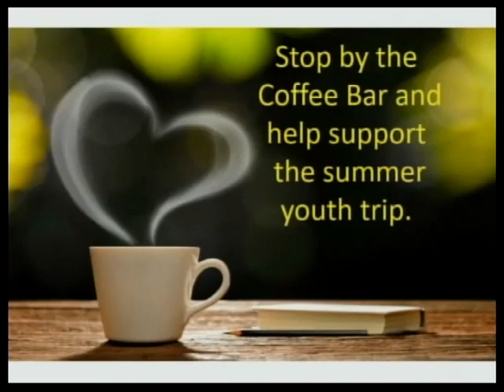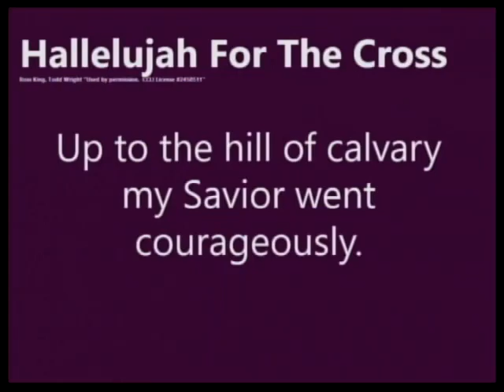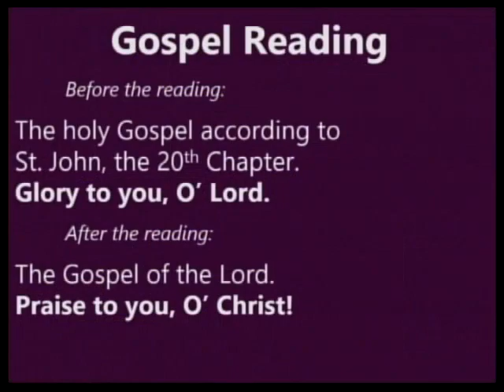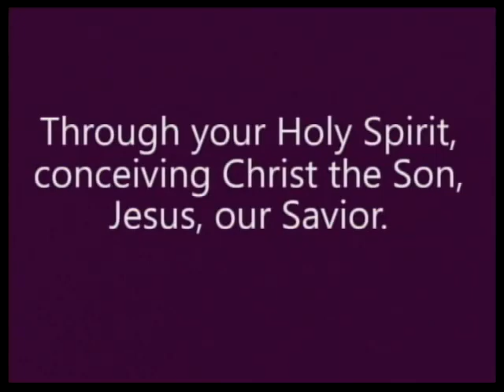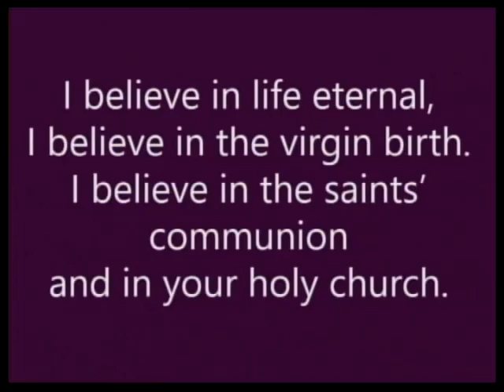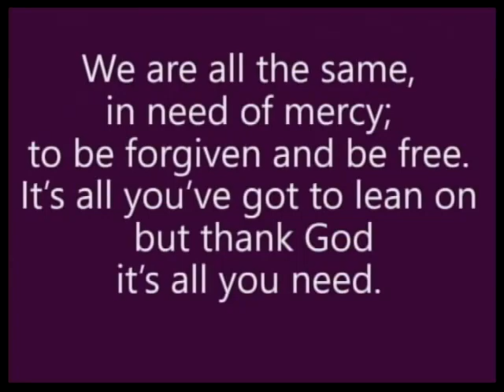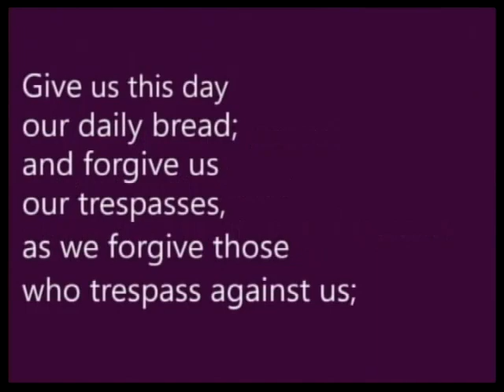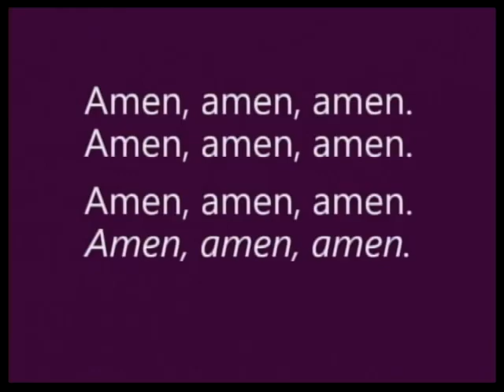April 7, 2024 (Contemporary) St John's Lutheran Le Mars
Welcome to worship at St. John's.